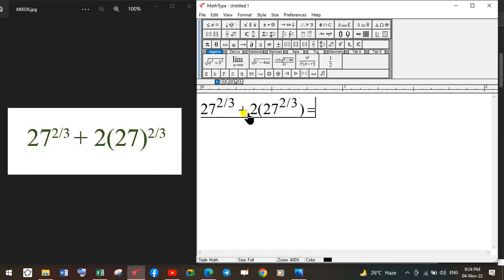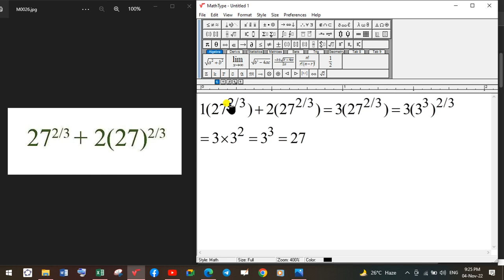ថ្នាក់ទី៧ ៨ ៩# គណិតវិទ្យាឆ្លាតវៃ 026